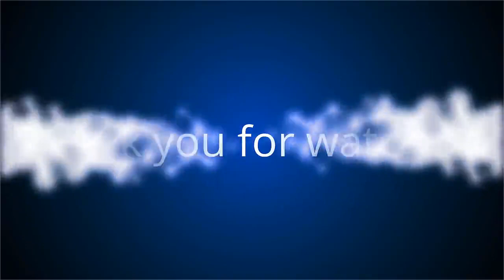✅ François Hollande contrarié par le coronavirus : il n’a pas pu assister aux obsèques de son père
✍ Avec une profonde douleur, François Hollande faisait part de la mort de son père, George, médecin de profession, à l'âge de 96 ans le 4 avril dernier.  Résidant dans un Ehpad parisien depuis un an, l'ancien chef de l'Etat n'avait pas pu rendre visite à son père avant sa mort, et lui faire ses adieux.  "Nous avons eu des conversations au téléphone avec mon père,mais je n'ai pas pu le visiter. Et j'ai dûattendre qu'on le sorte de l'Ehpad pour le voir dans une chambre funéraire le lendemain" avait-il amèrement regretté.  Et c'est avec la même peine, et le même désespoir, que François Hollande n'a pu assister aux obsèques de son père le lendemain.  ."Le président a été confronté comme beaucoup de familles à la douleur de ne pas pouvoir dire au revoir à son père" a confié un proche de l'ancien chef de l'Etat à nos confrères du Parisien, "il s'est heurté aux difficultés de l'organisation des obsèques qui ont eu lieu dans la région parisienne. " En cette période de confinement, les rassemblem ...